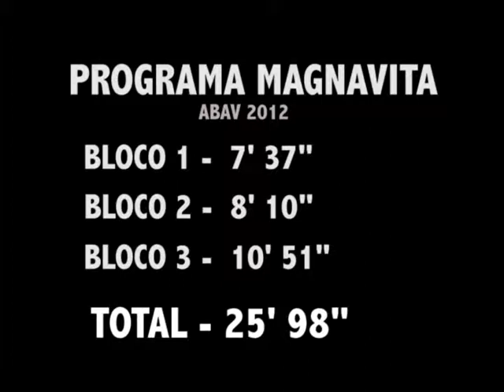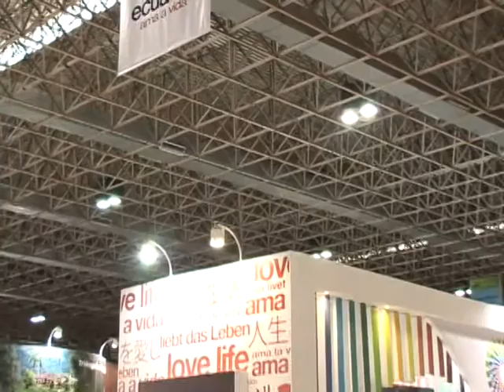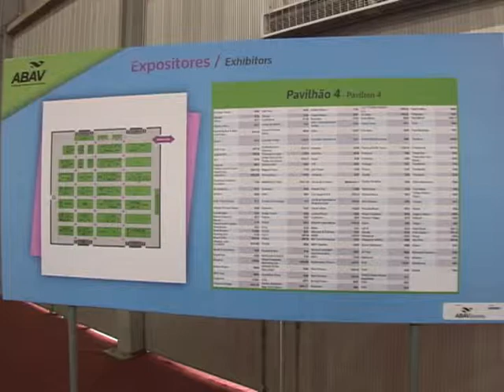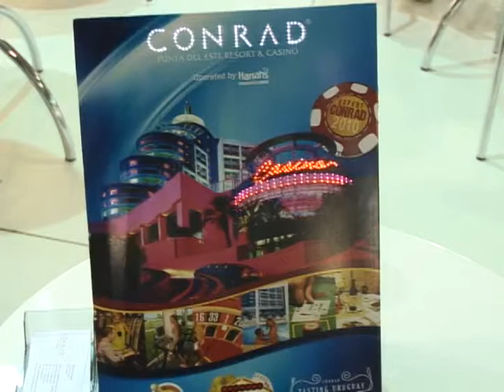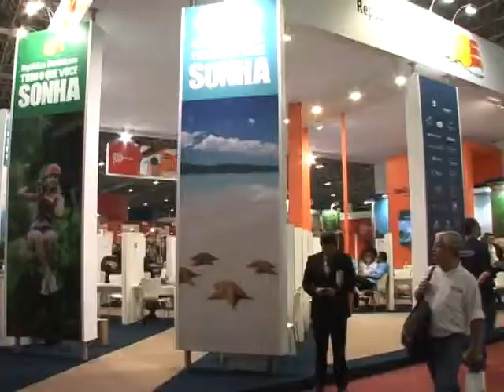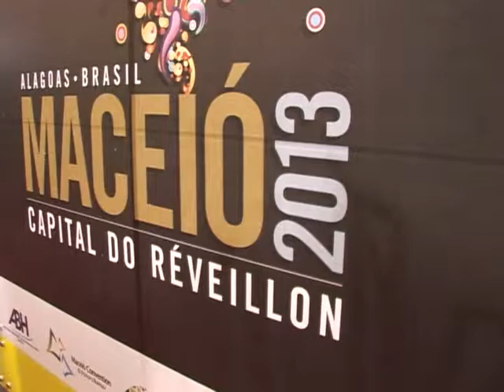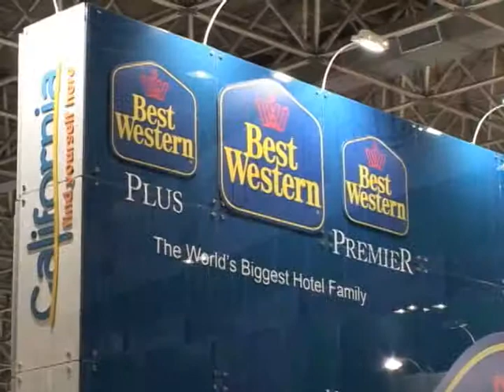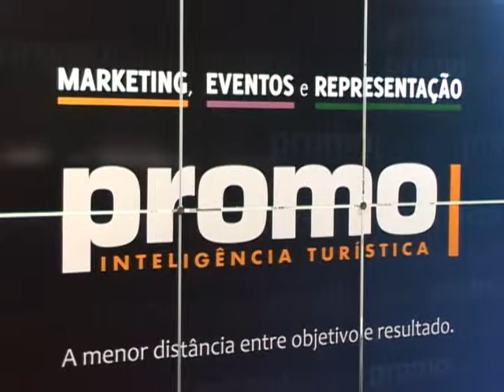PROGRAMA MAGNAVITA ENTREVISTA GISELE LIMA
NESTA EDIÇÃO O PROGRAMA MAGNAVITA ENTREVISTA A PRESIDENTE DA PROMO, GISELE LIMA.
NO ÚLTIMO DIA DA FEIRA DAS AMÉRICAS, DE RESPONSABILIDADE DA PROMO, GISELE LIMA FAZ UM BALANÇO DA FEIRA E RESSALTA TODOS OS PONTOS POSIVITOS DA ORGANIZAÇÃO DA FEIRA. APÓS MUITO TRABALHO E DEDICAÇÃO DE GISELE, A FEIRA FOI UM SUCESSO QUE PROMETE SE REPETIR EM 2013.
O PROGRAMA FOI EXIBIDO PELA REDE CNT, CANAL 9, DIRETAMENTE DO ESTÚDIO DO PROGRAMA MAGNAVITA NA ABAV.